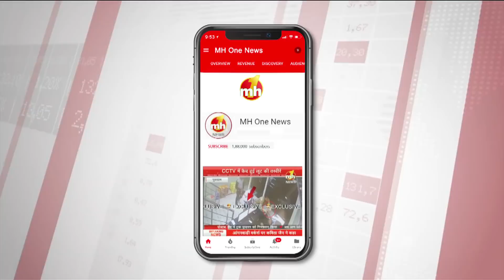इनेलो की लड़ाई से हरियाणा में बढ़ा सियासी पारा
इनेलो की रार अब खुलकर सामने आ चुकी है और इस लड़ाई से हरियाणा का सियासी पारा चढ़ गया है. सभी लोग 17 नवंबर का इंतजार कर रहे हैं. वहीं दूसरी पार्टियों के नेताओं की भी प्रतिक्रिया आ रही हैं. पूर्व सीएम भूपेंद्र सिंह हुड्डा ने प्रतिक्रिया देते हुए कहा है कि इनेलो अपने वजूद की लड़ाई लड़ रही है. वहीं कांग्रेस के प्रदेश अध्यक्ष अशोक तंवर ने भी अपनी प्रतिक्रिया दी है.